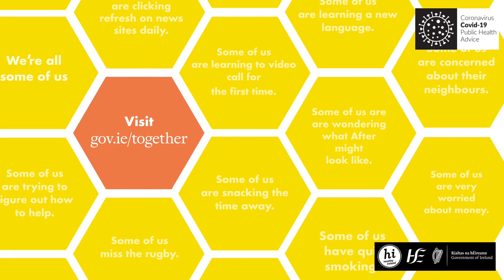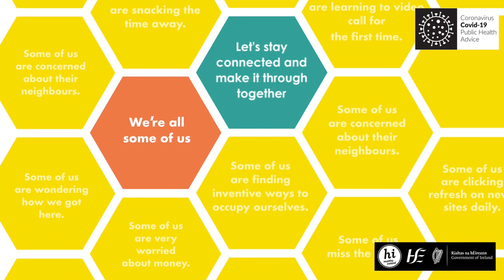Nora Stapleton, Woman in Sport Lead, Sport Ireland: Staying active while cocooning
Nora Stapleton from Sport Ireland shares some tips on staying active while cocooning.